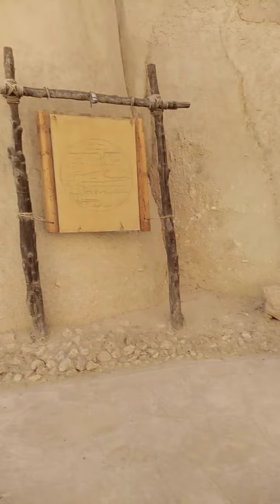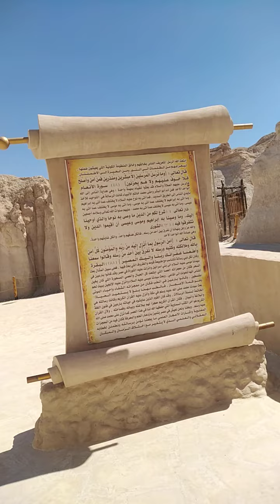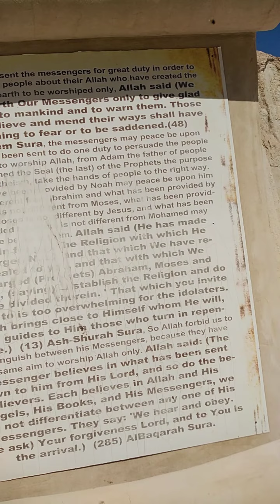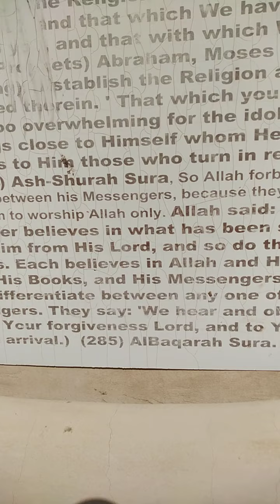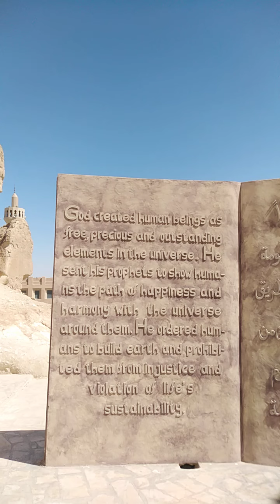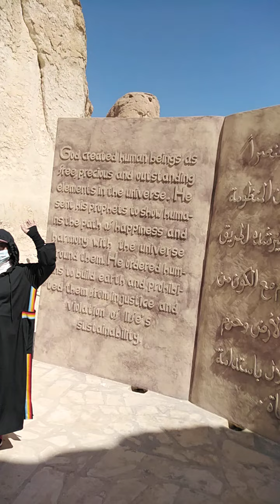The cave, naligaw ang Lola nyo hehehe,